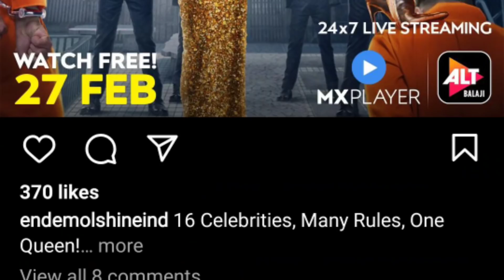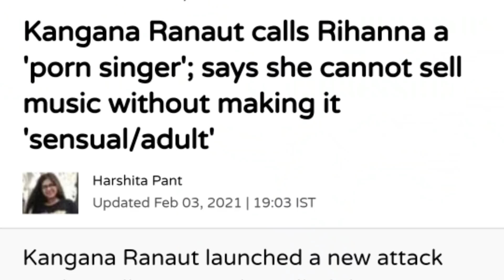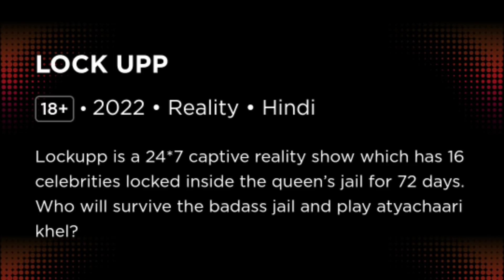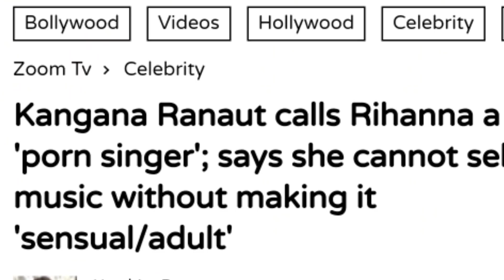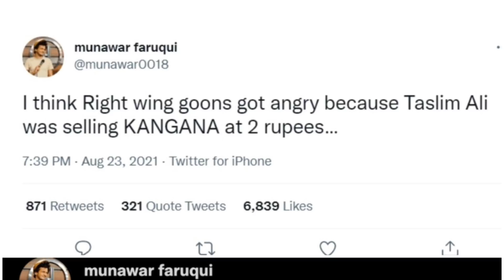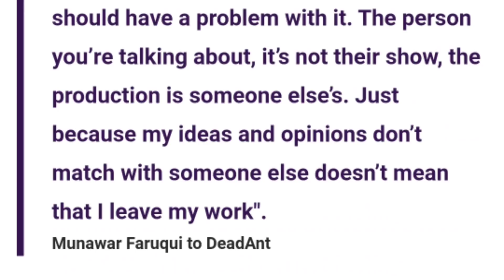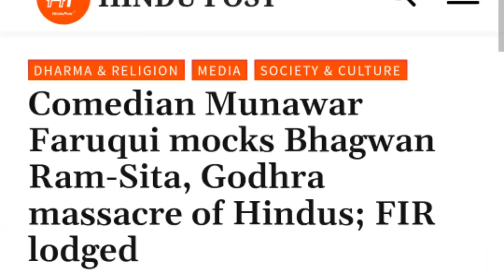lockupp 1st Impression